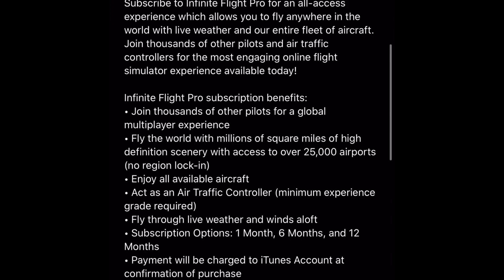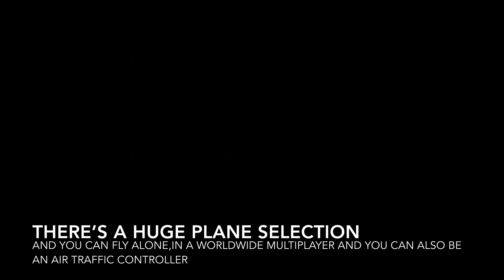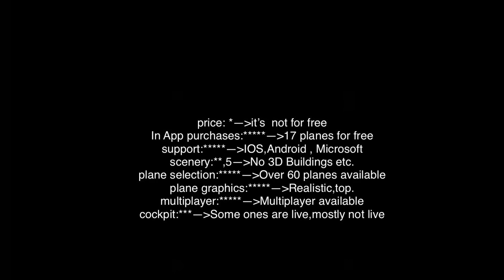| Infinite Flight | Rating in 4 min| EddsTraveler |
Over this channel:
Hello,my name is Moritz.What content will you see on my channel?I will post one video every week on each Friday,this video could be a tripreport , a mobile simulator rating or something different.I hope you enjoy my videos and feel always free to give me feedback so I can produce better videos for you.Have a nice day👋
My Equipment: •IPhone XR
                           •FilmoraGo
                           •iMovie